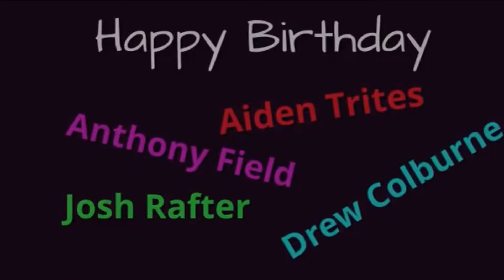Friday, February 19, 2021 Announcements